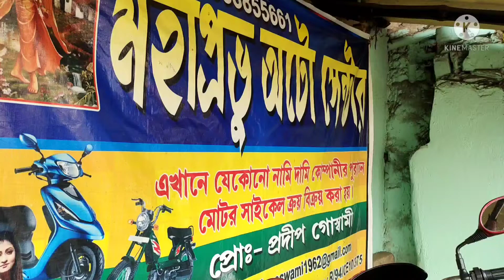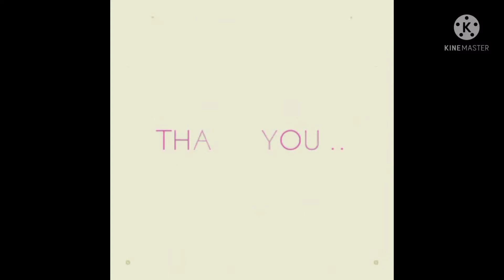second hand bike showroom near the tarakeswar Joykrishnabazar chel petrol pump second hand bike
second hand bike showroom near the tarakeswar Joykrishnabazar chel petrol pump second hand bike#second hand#all nice 2nd hand bike and paer secure secondhand bike#